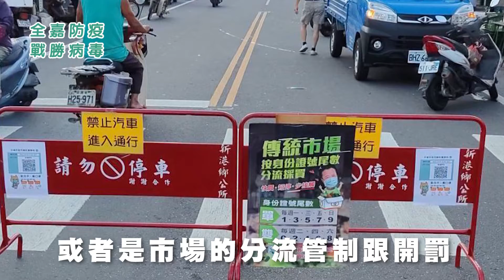世新新聞 竹崎高接梨挺過乾旱 價格看漲品質更佳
110年06月28日 (一) 世新新聞

竹崎高接梨挺過乾旱 價格看漲品質更佳

年初的天氣是異常的乾燥 有好幾個月的雨水都偏少 甚至根本沒有下雨 這也連帶影響到相當多的果樹生長 竹崎鄉的高接梨也是有受到影響 現在也已經進入採收階段的高接梨 雖然收成有減少了近三成 但是挺過乾旱的高接梨 是更加的香甜